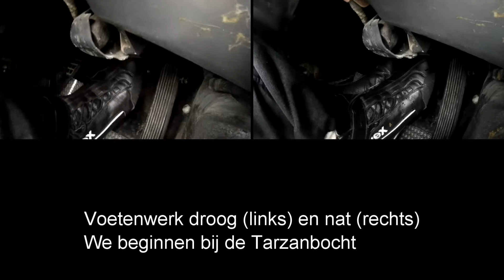Porsche 944 Cup Zandvoort Voetenwerk droog en nat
Het verschil in voetenwerk op een droge en een natte baan. Gefilmd in een Porsche 944 Cup tijdens de PCHC-races op 16 en 17 augustus 2014 op Circuit Park Zandvoort.

Driver Wilbert Groenewoud
Car #915